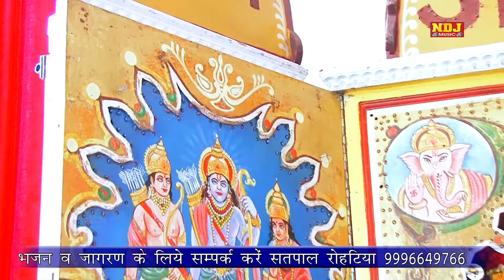मेहंदीपुर के धाम चलो // Mehndipur ke Dham Chalo // Latest Haryanvi Balaji Bhajan // Satpal Rohtiya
Title - Bala Ji Ka Jagran 2016

Song - Mehndipur ke Dham Chalo

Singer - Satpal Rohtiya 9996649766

Music - Live

Director - NDJ Music

Editor - NNT